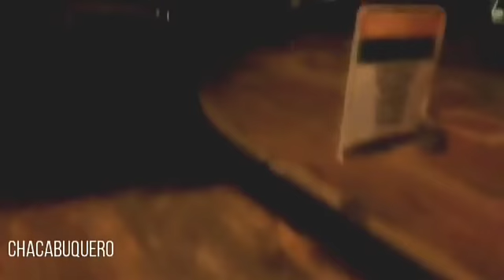¿De dónde salió toda el agua?